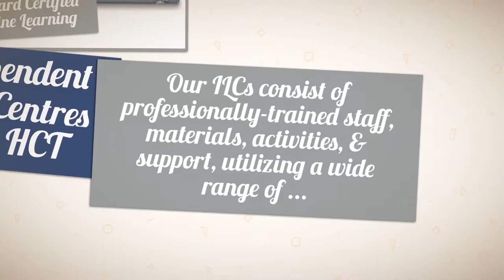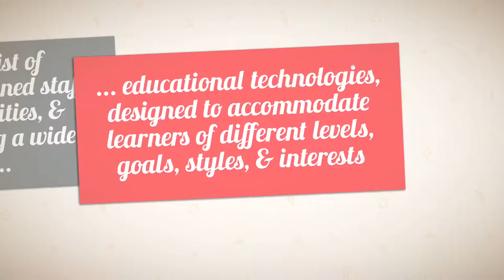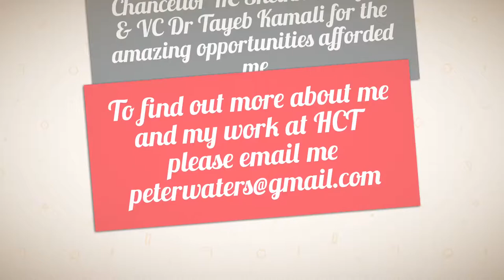Every single day I'm gonna make something great at the Higher Colleges of Technology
In my 16 years employment with the Higher Colleges of Technology my work and performance has been continuously recognized and rewarded at the highest level including recipient of The Chancellor’s Award for Outstanding Achievement, The Nikai Faculty Award in Excellence in Innovative Teaching, Chair Academy’s International Exemplary Leader Award, twice Finalist of The UAE Educational IT Challenge and Finalist at the du UAE Social Media Awards.

In my role as Manager of Applied learning I’ve presented to an array of VVIP’s from the world of politics, royalty, film and sport as well as at national conferences, events and meetings on a wide range of topics, including presenting three times at TESOL Arabia.